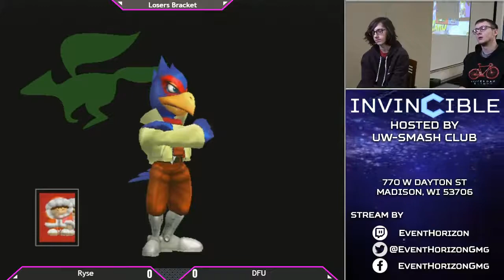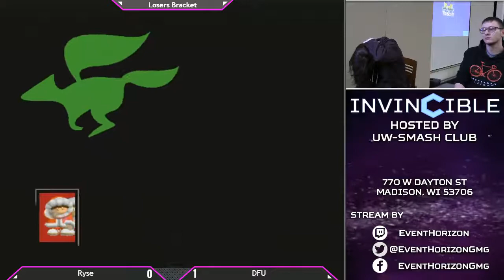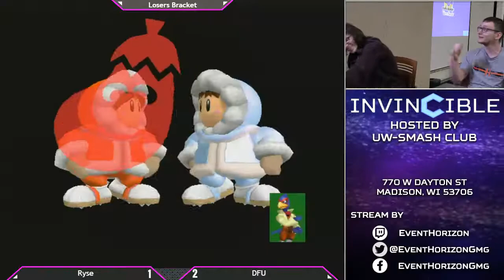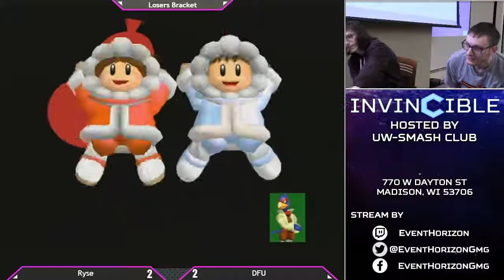Invincible 2 - Ryse vs DFU - Melee LB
Melee Singles  at Invincible 2